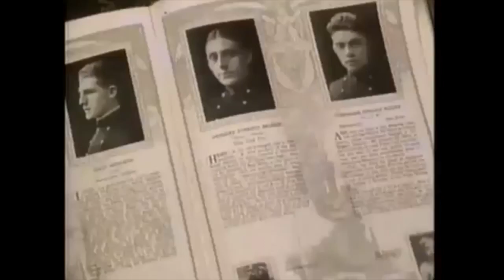Rickover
This video is about Rickover